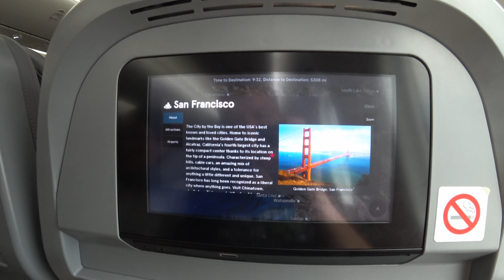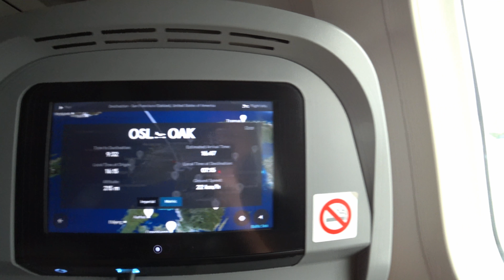USA 2017 - Podróż do USA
Tym razem krótki film, którzy przypomni nam sam przelot do Stanów Zjednoczonych na pokładzie dwóch samolotów Norwegiana - naszego przewoźnika. Lot składał się z dwóch etapów. Pierwszy z Krakowa do Oslo oraz drugi z Oslo do San Francisco.